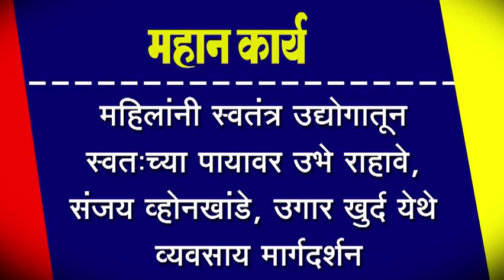महिलांनी स्वतंत्र उद्योगातून स्वतःच्या पायावर उभे राहावे, संजय व्होनखांडे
महिलांनी स्वतंत्र उद्योगातून स्वतःच्या पायावर उभे राहावे, संजय व्होनखांडे, उगार खुर्द येथे व्यवसाय मार्गदर्शन